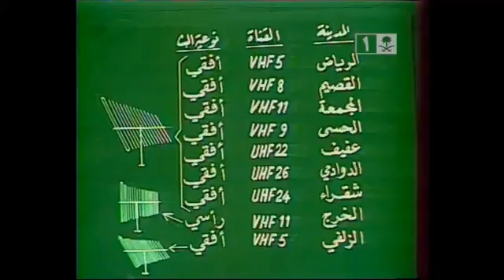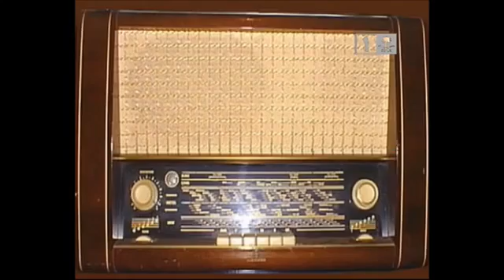برنامج أتذكر ( ح1 ) الفنان عبدالعزيز الهزاع - YouTube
ذكريات الضيوف عن بدايات البث الإذاعي والتلفزيوني بمناسبة الإحتفال بمرور خمسين عاما على إنشاء الإذاعة والتلفزيون السعودي ، إنتاج هيئة الإذاعة والتلفزيون -- 1435هـ 2014م.

إخراج: حمد العساف.